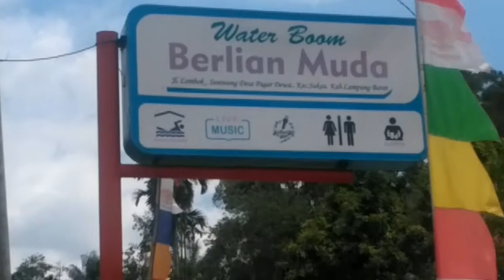3 VzR Waterbom Berlian Muda,Sukau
Buat yg hoby renang bareng keluarga yg ada di wilayah Lampung.Waterbom Berlian Muda yang ada di Desa Pagar Dewa,kec.Sukau,Kab.Lampung Barat,LAMPUNG.